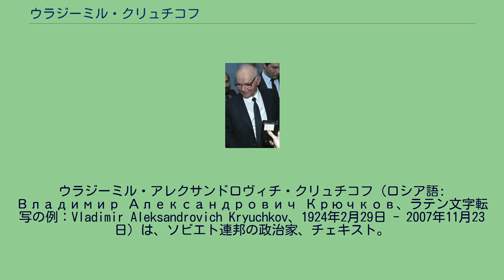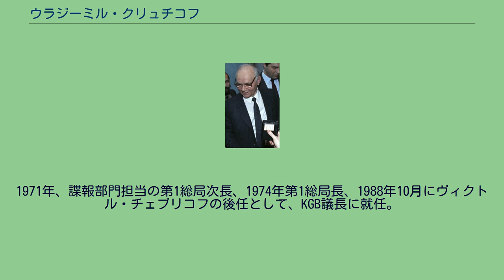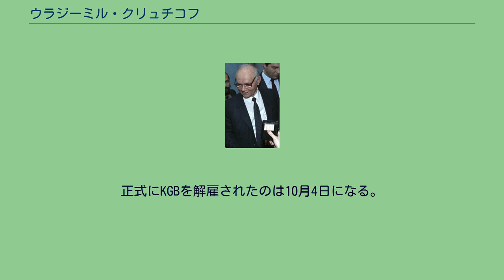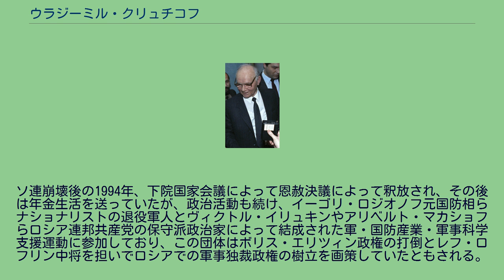ウラジーミル・クリュチコフ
白ロシア・ソビエト社会主義共和国の政治家
ウラジーミル・アレクサンドロヴィチ・クリュチコフ（ロシア語: Владимир Александрович Крючков、ラテン文字転写の例：Vladimir Aleksandrovich Kryuchkov、1924年2月29日 - 2007年11月23日）は、ソビエト連邦の政治家、チェキスト。
ミハイル・ゴルバチョフ時代にソ連国家保安委員会（KGB）議長。
上級大将。
ソ連8月クーデターの首謀者のひとり。
妻はエカテリーナ・ペトロヴナ。
1924年、スターリングラード（現ボルゴグラード）で生まれる。
父アレクサンドル・エフィーモビッチ・クリュチコフ、母マリア・フョードロブナ・クリュチコヴァ、祖母のリジヤ・ヤコブレブナ・クリュチコバはドイツ系ロシア人。
1944年、ソ連共産党に入党。
1945年、サラトフ法律専門学校に入学、翌年全連邦通信法学大学にうつる（1949年卒）。
1946年スターリングラード青年共産同盟（コムソモール）市委員会第二書記、その後検察局に就職。
1951年、外務省高等外交学校（ВДШ=Высшая　Дипроматическая　Школа)に入学、1954年にВДШを卒業し、外務省に配属される。1955年10月、駐ブダペスト大使館に配属（三等書記官）、当時の駐ハンガリーソビエト大使はユーリ・アンドロポフ（後のKGB議長）、1959年8月、帰国、ソ連共産党中央委員会党機関に配属、社会主義諸国の労働党､共産党との関係調整部局で働く。
1967年、アンドロポフが中央委員会からKGB議長に転出すると共にKGBに転出しアンドロポフの補佐官となる。
1971年、諜報部門担当の第1総局次長、1974年第1総局長、1988年10月にヴィクトル・チェブリコフの後任として、KGB議長に就任。
翌年の1989年党政治局員となる。
1991年、ゲンナジー・ヤナーエフ副大統領、ボリス・プーゴ内相、ドミトリー・ヤゾフ国防相らと「国家非常事態委員会」の中心メンバーとなり、ソ連8月クーデターを起こすが、失敗した。
クリュチコフは1991年8月21日クリミヤのフォロスからゴルバチョフたちと共にモスクワに戻り飛行場で逮捕された。
正式にKGBを解雇されたのは10月4日になる。
後任のKGB議長には、ワジム・バカーチン前内相が就任した。
ちなみに、バカーチンは最後のKGB議長となった。
ソ連崩壊後の1994年、下院国家会議によって恩赦決議によって釈放され、その後は年金生活を送っていたが、政治活動も続け、イーゴリ・ロジオノフ元国防相らナショナリストの退役軍人とヴィクトル・イリュキンやアリベルト・マカショフらロシア連邦共産党の保守派政治家によって結成された軍・国防産業・軍事科学支援運動に参加しており、この団体はボリス・エリツィン政権の打倒とレフ・ロフリン中将を担いでロシアでの軍事独裁政権の樹立を画策していたともされる。
2007年11月23日、モスクワで死去。
83歳だった。